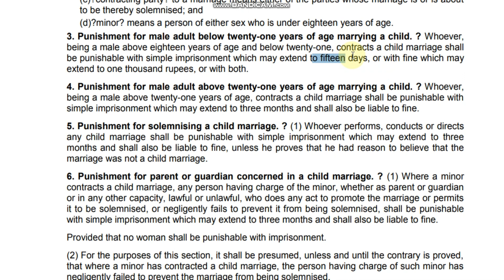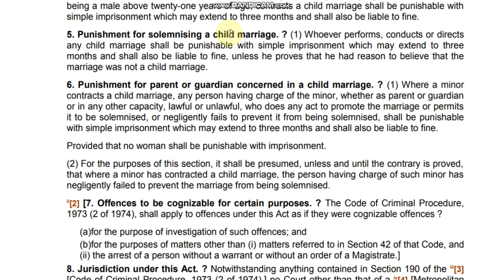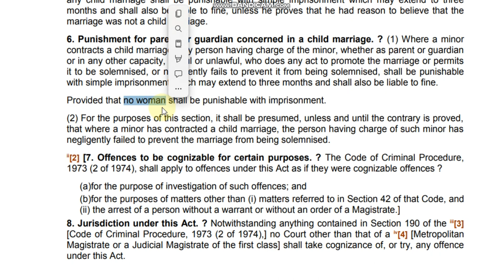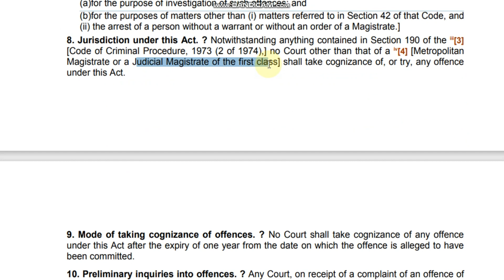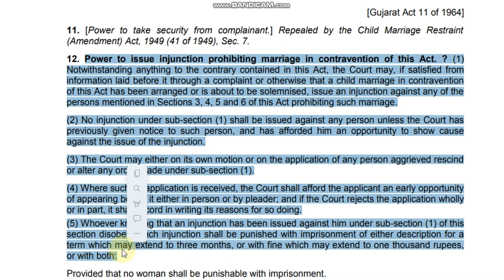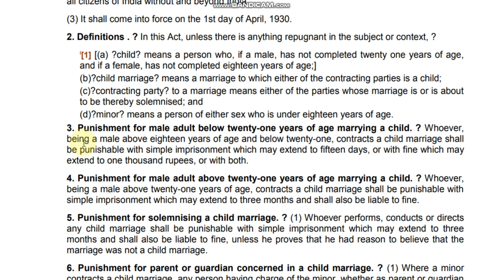THE CHILD MARRIAGE RESTRAINT ACT, 1929 | बाल विवाह निरोधक अधिनियम, 1929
In the child marriage restraint act 1929 that age for marriage of girls was 14 years and age for boys was 18 years that was extended to 18 for girls and 21 for boys respectively by act of 2006.

child marriage act by abhisek tripathi deosar singrauli